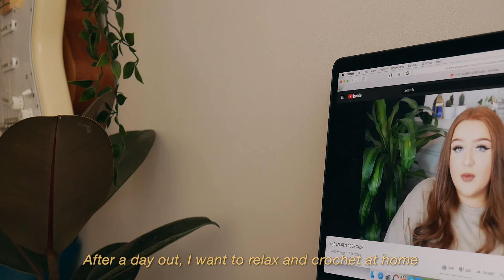🥀 crochet with me for an hour / rain, soft music and thunderstorm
Hello friends ✨

What activity do you like to do to destress? These days, mine has been crocheting. Doesn't matter what I make as long as it's repetitive, a bit mindless and satisfying to do. Today I thought I could take you on this crocheting journey with me. Whether you're studying or just chilling, let's have a calm quiet time together, crocheting in a cozy space with soft music and thunderstorms roaring in the background.

It really helps to support me and my channel. I hope you have an amazing day and I'll see you again in my next video ♡

Celyn

🦋 filming gear
camera: panasonic lumix gf9 in black
lens: 14-42mm